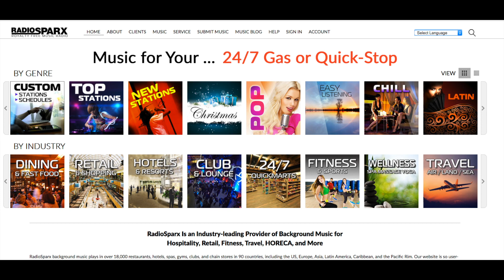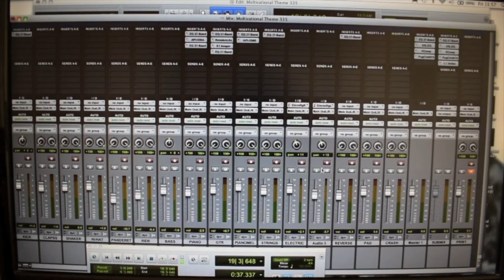Supermarket Music Licensing | StockMusicLicensing.com